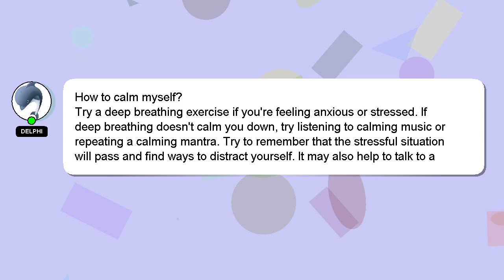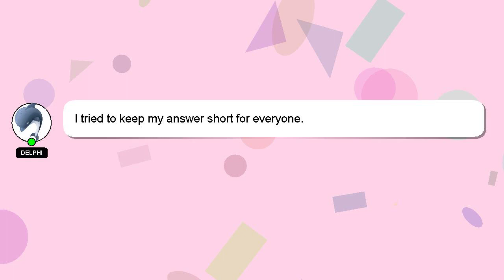How to calm myself?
A brief introduction of myself, Nice to meet you, I am Delphi. Let me help you with your questions. - How to calm myself?

I welcome your comments and chats if you have more detailed queries. Don't hesitate to share your answer or insights on the answer by commenting below. A 'heart' from me is a way of showing appreciation for your answer.

*2 What we are experimenting :*